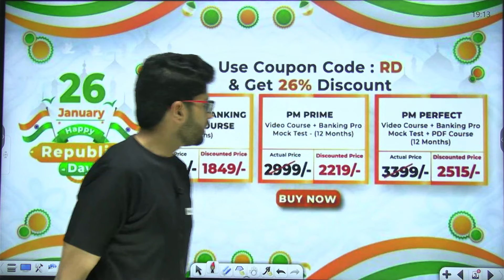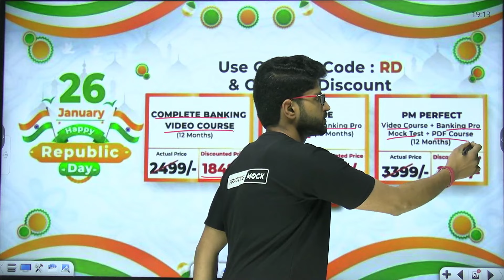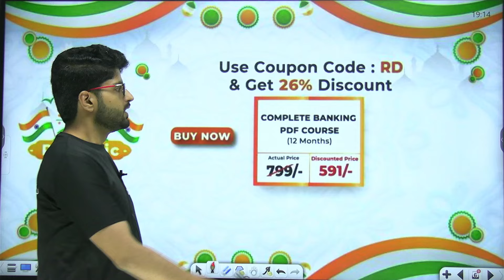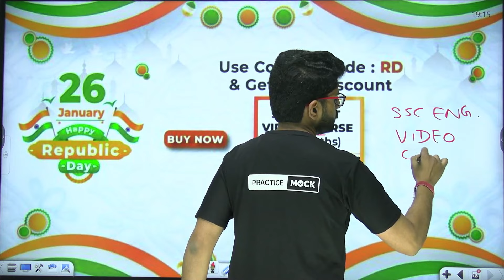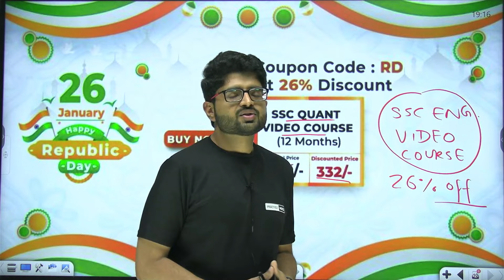Republic Day Sale | Banking | SSC | Regulatory | Flat 26% Discount | Coupon Code:"RD" | PracticeMock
Republic Day Sale | Banking | SSC | Regulatory | Flat 26% Discount | Coupon Code:"RD" | PracticeMock | Abhishek Vashisht Sir